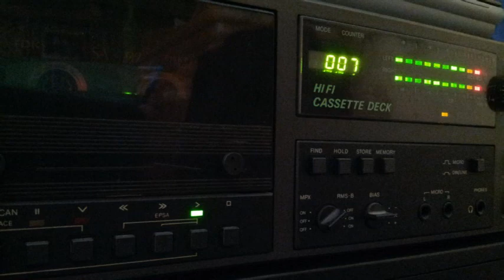[Tape 476] Mixtape 24 [side A]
Hier ein weiteres Mixtape unbekannter Herkunft.